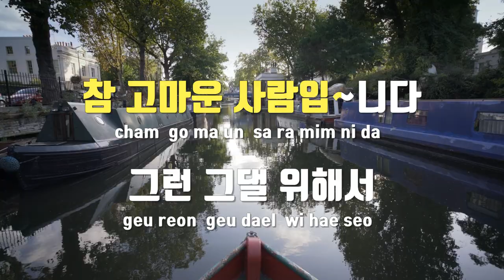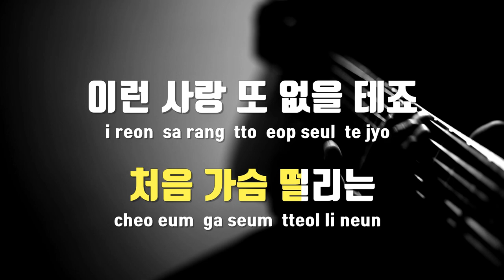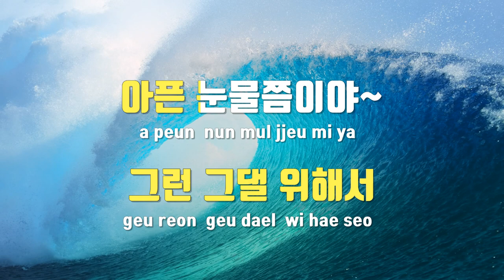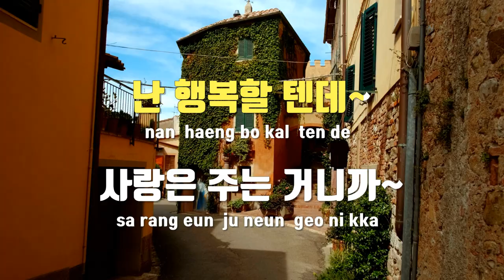[TJ노래방 / 여자키] 그런사람또없습니다 - 임영웅 / TJ Karaoke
그런사람또없습니다  --  임영웅